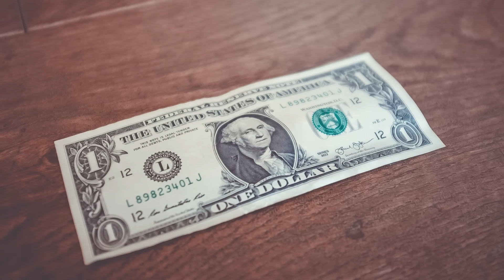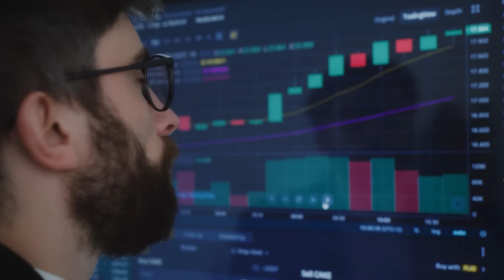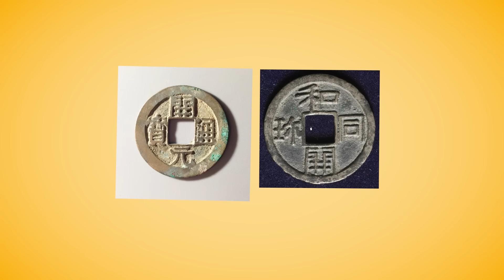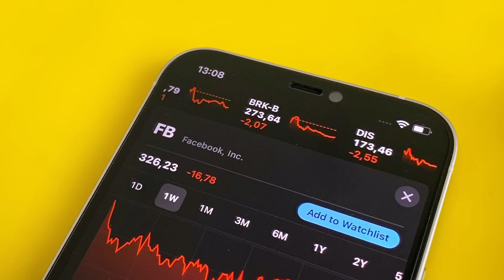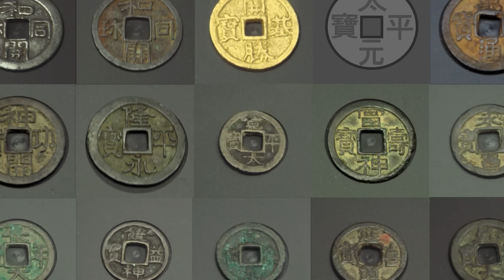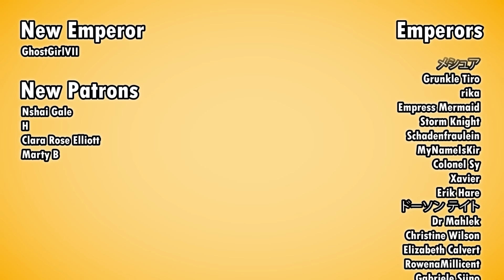What Scared Japan From Making Coin Money for 500 Years | History of Japan 88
History of Japan 88: Japan's experiment with making coin money in the Nara and Heian Periods.

0:00 Currency 101
2:14 Honeymoon Phase
5:09 Too Many Coppers 'Round Here

SOURCES
🔸 Coins, Trade, and the State
- ➡ “Cash Fever” and the Late Heian Response